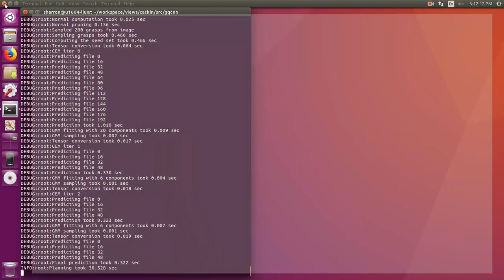GQCNN DexNet 1.0, 2.0, 3.0, 4.0 (OpenVINO acceleration on GPU)